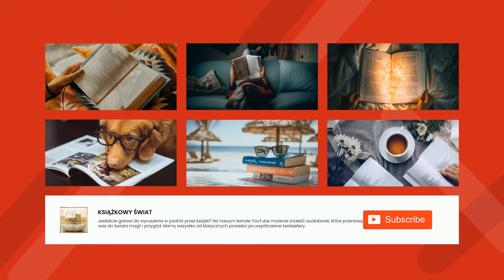Do młodych - Adam Asnyk | Audiobook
Do młodych to utwór napisany przez Adama Asnyka, pochodzącego z XIX-wiecznej Polski. Utwór opisuje młodych ludzi i ich przyszłość, wzywając ich do dążenia do osiągnięcia sukcesu. Asnyk wzywa młodych ludzi, aby nie tracili czasu i wykorzystali go w pomnażaniu swoich zasobów wiedzy i dążeniu do własnego szczęścia. Utwór mówi także o potrzebie poszukiwania mądrości i postępowania zgodnie z nią. Asnyk wzywa młodych ludzi do poświęcania czasu na wszystko, co przyniesie

Adam Prot Asnyk, pseudonim „Jan Stożek”, „El...y” (ur. 11 września 1838 w Kaliszu, zm. 2 sierpnia 1897 w Krakowie) – polski poeta i dramatopisarz[1]; w czasie powstania styczniowego (1863–1864) członek Rządu Narodowego (1863); doktor filozofii (1866), w latach 1889–1894 redaktor dziennika „Nowa Reforma”, inicjator i pierwszy prezes Towarzystwa Szkoły Ludowej (1891).

Audiobooki Wolnych Lektur są udostępniane na wolnych licencjach, co oznacza, że możesz je swobodnie wykorzystywać, udostępniać i publikować pod warunkiem zachowania warunków licencji i zgodnie z Zasadami wykorzystania Wolnych Lektur.